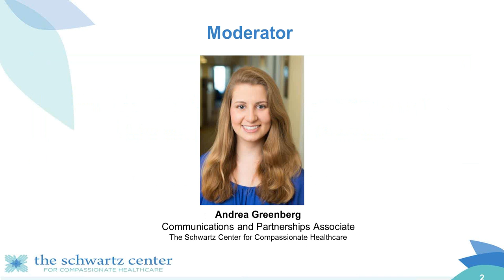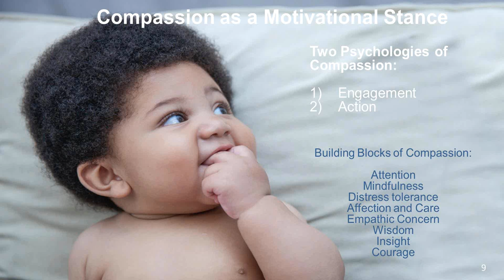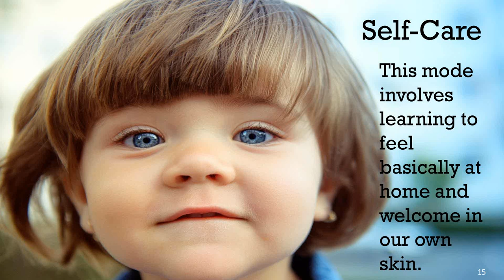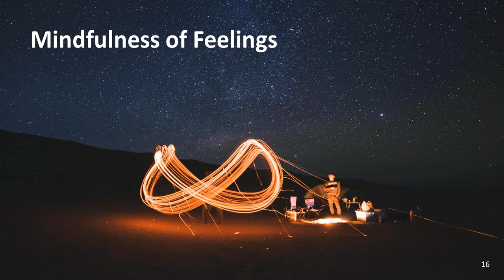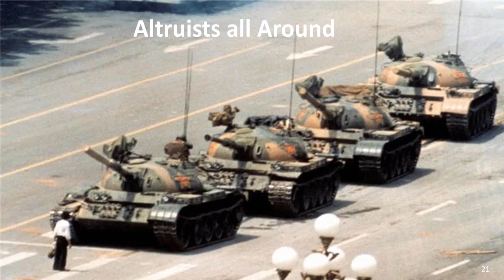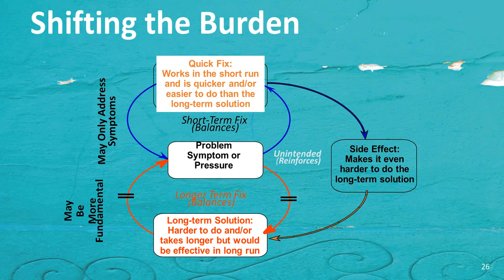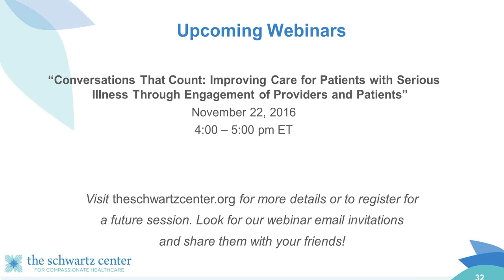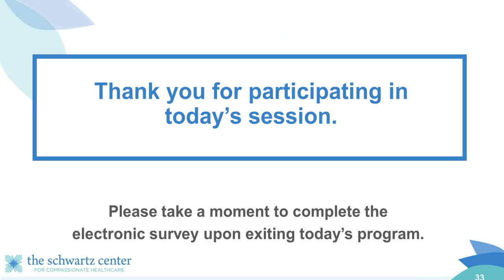Sustainable Compassion for Health Professionals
Presented by Brooke D. Lavelle, PhD, co-founder of the Courage of Care Coalition and education consultant to the Greater Good Science Center at the University of California, Berkeley.
Sustainable Compassion Training (SCT) is a method designed to empower people who work in all areas of care and service. SCT is designed to help people realize a power of unconditional care from within that is deeply healing and sustaining, that makes them more fully present to self and others, and that empowers a strong, active compassion for persons that is not subject to empathy fatigue and burnout. In this webinar, Dr. Lavelle explores methods for cultivating more sustainable care and compassion. She also considers systemic and organizational conditions that impede compassion and explores ways of creating the conditions necessary to support and sustain compassionate care for all.
During this webinar, Dr. Lavelle helps participants understand the importance of receiving care, self care and extending care for avoiding empathy fatigue and burnout, as well as obstacles to compassion and care at the individual and systems level. Dr. Lavelle also allow participants to apply tools for enhancing compassion and care in daily life and in the workplace.